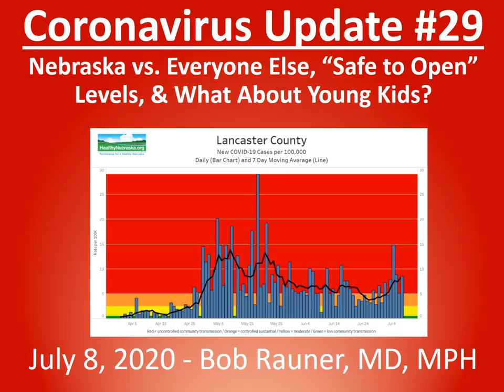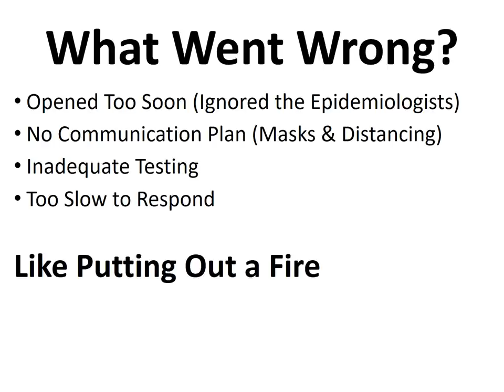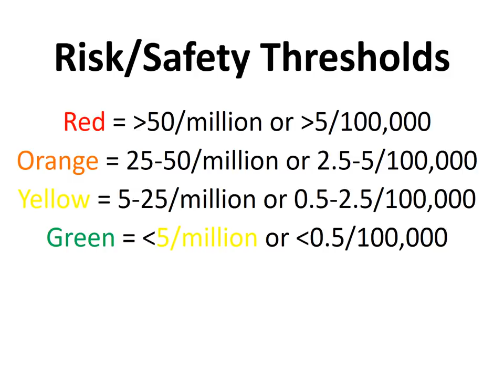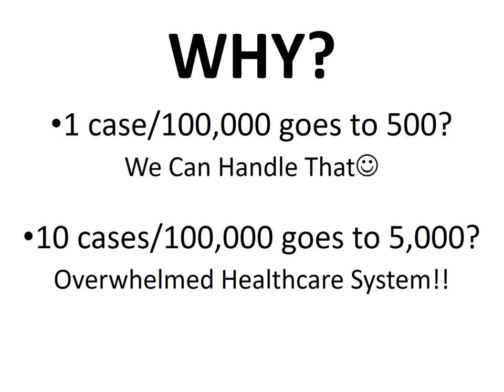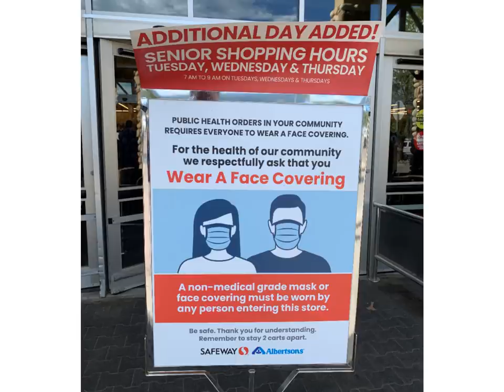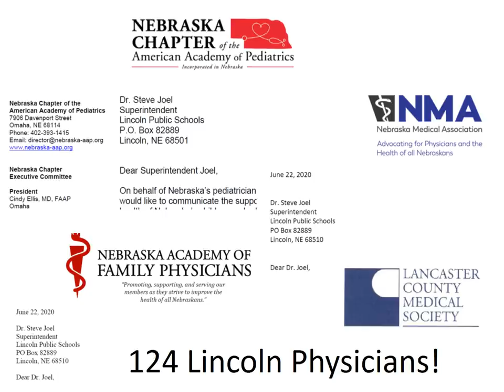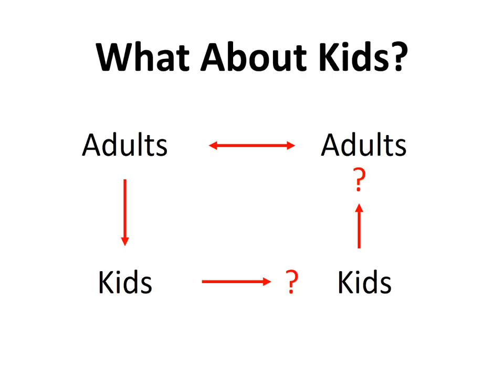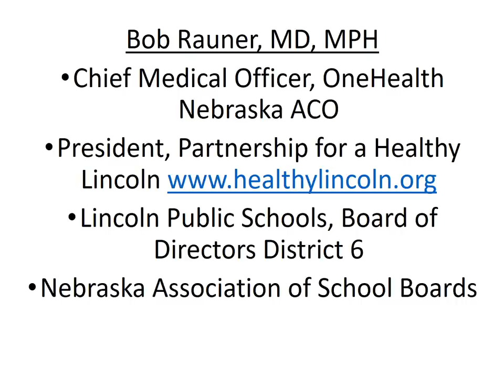2020 July 8 Coronavirus Community Update v29 Recording